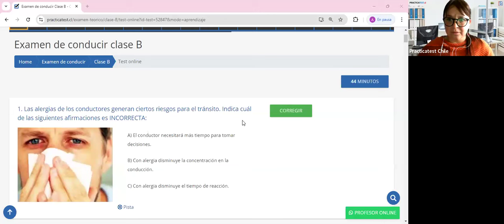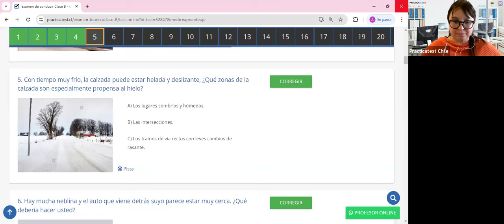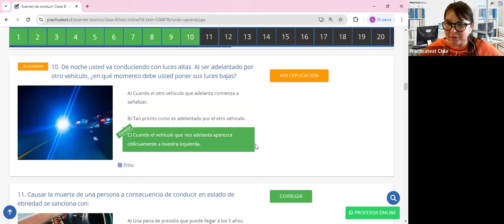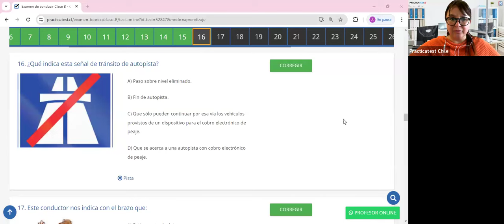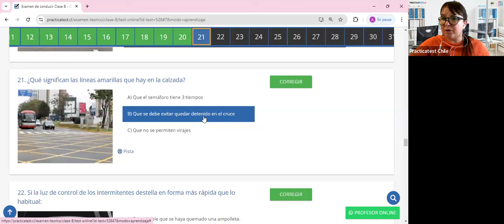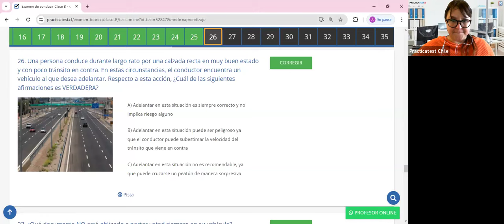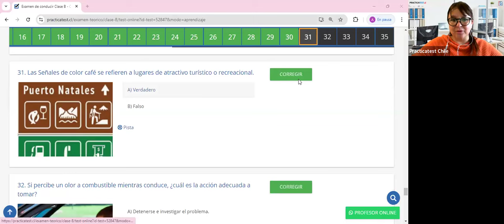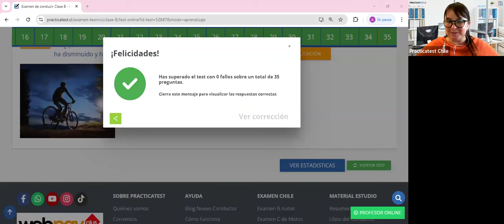373. Video Test - Educación Vial Chile 2024 - EXAMEN